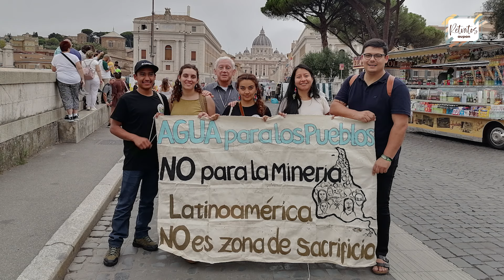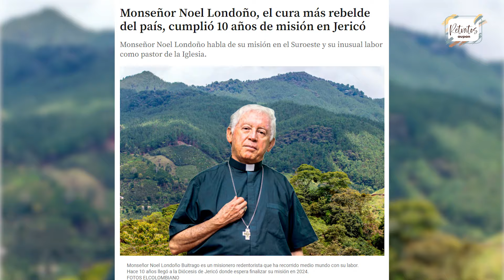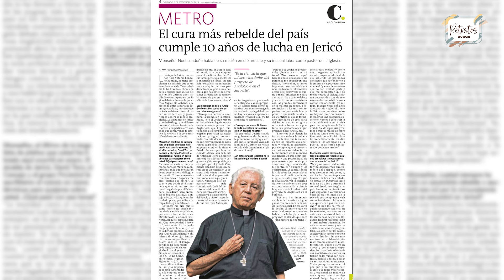La Vida y obra de Monseñor Noel Antonio Londoño Buitrago - Retratos - Aupan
Monseñor Noel Antonio Londoño Buitrago nos concedió el honor de compartir su historia de vida en una profunda entrevista. Habló sobre su infancia, su familia y su inquebrantable vocación de servicio a Dios. Te invitamos a unirte a nosotros en este conmovedor episodio de 'Retratos', donde exploraremos las experiencias que han forjado su camino y su fe.